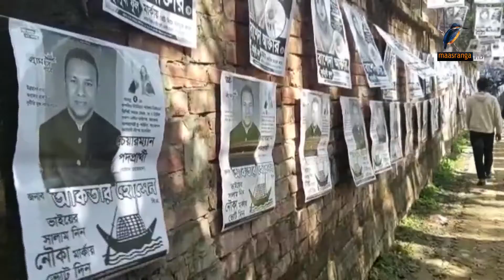১৩৮টি ইউনিয়ন পরিষদে ভোটগ্রহণ | UP Election 2022 | Maasranga News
১৩৮টি ইউনিয়ন পরিষদে ভোটগ্রহণ | UP Election 2022 | Maasranga News
দেশের ২০ জেলার ২৪টি উপজেলার ১৩৮টি ইউনিয়ন পরিষদে ভোটগ্রহণ শেষে চলছে গণনা। এদিকে অধিকাংশ ইউনিয়ন পরিষদে শান্তিপূর্ণভাবে ভোট হলেও চট্টগ্রামের সাতকানিয়ায় দুটি ইউনিয়ন পরিষদে নির্বাচনী সহিংসতায় মারা গেছে দুই জন।

2 Bir Uttam Ziaur Rahman Road (New Airport Road)